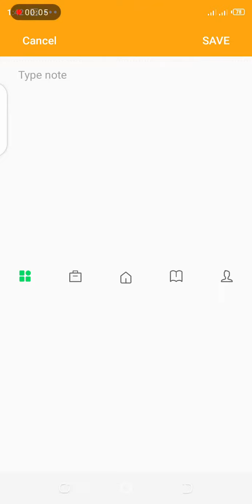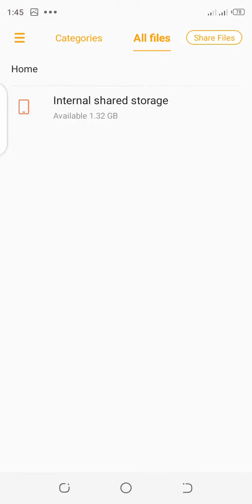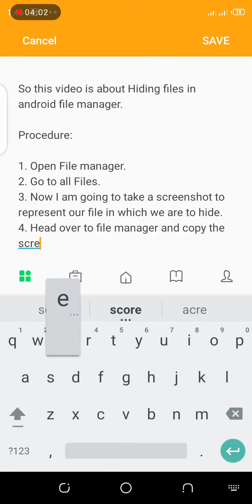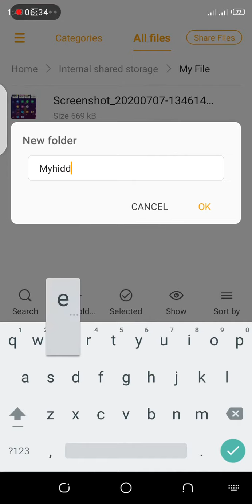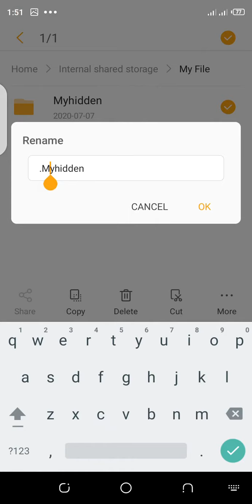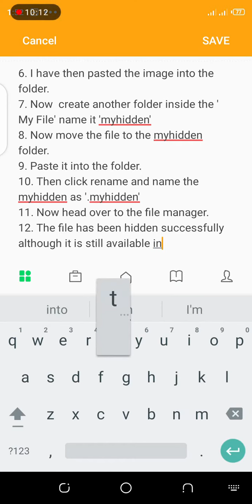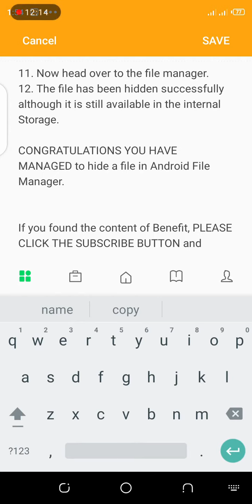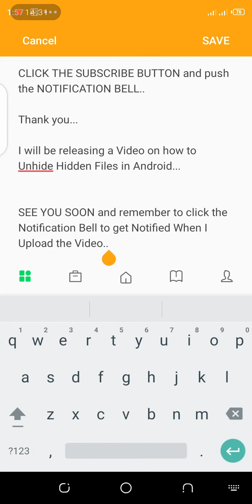How to Hide Files on Android Using a Dot (.) in Filename | Hide Photos, Videos & Documents Safely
In this video, we'll show you a simple yet effective method to hide files on your Android device using the dot (.) in the filename. This technique is a quick way to keep your photos, videos, documents, and other sensitive files away from prying eyes without using any third-party apps or complicated processes. If you're looking for ways to protect your private data on Android and maintain your privacy, this tutorial is perfect for you!

🔑 Key Takeaways:

What is the dot (.) method? – Learn how adding a dot before the filename can make files hidden from the default file manager apps.

How to find hidden files on your Android – We’ll explain how to reveal and manage the hidden files later.

Free & Easy – No need for any paid apps or complicated settings.

📱 Why Use This Method to Hide Files? Using the dot (.) in the filename is one of the most straightforward ways to protect your privacy on Android. When you add a dot before a file’s name, Android’s file manager treats it as a hidden file. This means your private photos, videos, documents, or any other sensitive data won't show up in the file explorer, keeping them safe from anyone casually browsing through your device.

🔒 How to Hide Files Using the Dot Method:

Open your file manager or gallery app.

Find the file you want to hide.

Rename the file by adding a dot (.) before its name (e.g., ".filename").

The file will now be hidden from the file explorer.

To access hidden files, you can use a file manager that allows you to view hidden files or simply rename them back to remove the dot.

📂 Extra Tips:

To view hidden files, make sure you enable "Show hidden files" in your file manager’s settings.

If you have multiple files, you can batch rename them for better organization.

💡 Bonus: Other tips on securing your hidden files further by encrypting them or using lock apps for extra protection, making sure your data is always safe from unauthorized access.

🛡️ Privacy & Security: Protecting your privacy on Android is more important than ever. Whether you’re looking to hide personal photos, confidential documents, or other private data, this easy-to-follow tutorial will help you do it without hassle.

Android users looking to hide files easily and privately.

People who want to protect their private documents and media.

Users who prefer not to install third-party apps but still need privacy features.

Anyone interested in Android customization and security tricks.

We have tons of other tips, tricks, and tutorials for Android privacy and security that you don’t want to miss. Like this video and share it with anyone who needs to secure their data on Android!